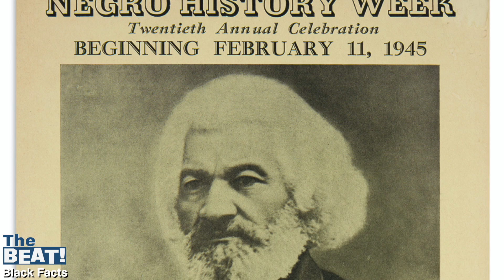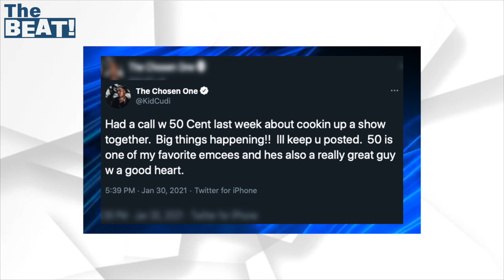T.I Breaks His Silence On Trafficking Allegations | The BEAT!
Stay up-to-date with a daily dose of Entertainment and Pop Culture quick hits on The BEAT!

(00:18) Black Facts
(00:51) Coachella And Stagecoach 2021 Is Cancelled
(01:19) 50 Cent And Kid Cudi Collab On The Way
(02:01) Floyd Mayweather Vs. Logan Paul Exhibition Fight Postponed
(02:19) T.I Breaks His Silence On Allegations